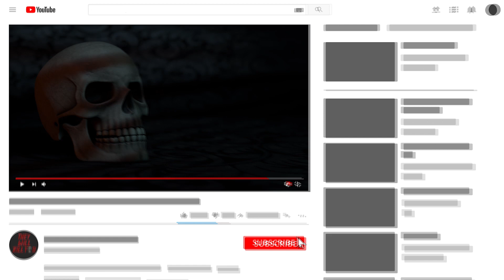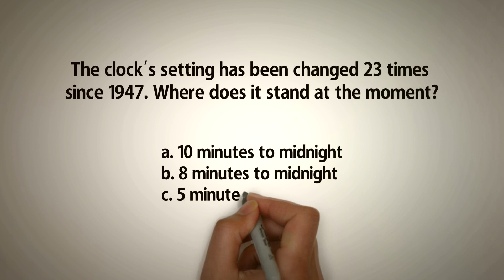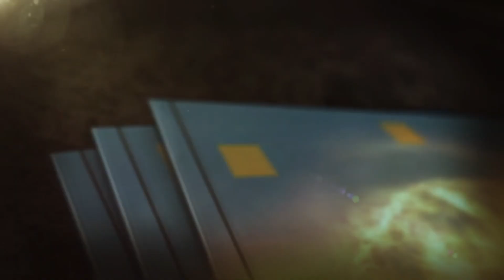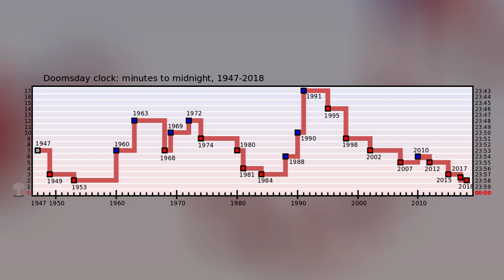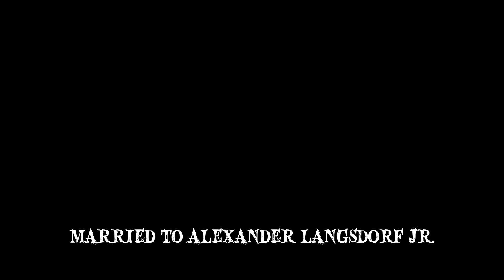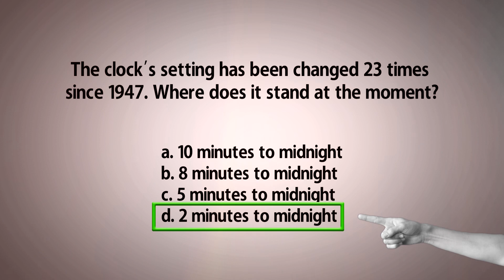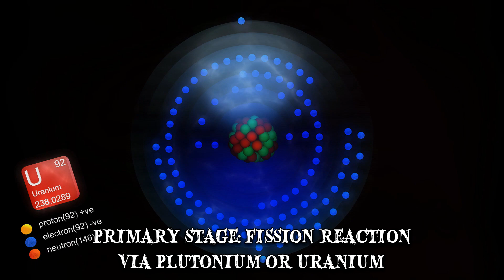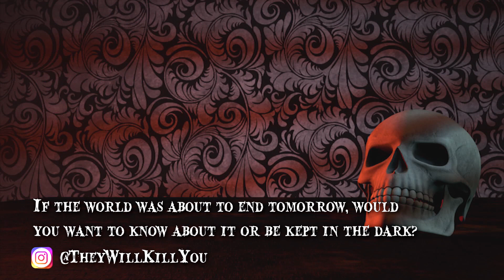9 Facts About the Doomsday Clock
Facts about our planet revealed by the Doomsday Clock! Is the end of the world closer than expected? The Earth might be in serious danger...

Number 9 What Is It?
The Doomsday Clock is a symbolic representation of how close humanity is to a global catastrophe. It’s not meant to predict doomsday events but rather to raise worldwide awareness. The Doomsday Clock is universally recognized as a metaphor for man-made problems, in which “midnight” represents the culmination of a hypothetical doomsday scenario.
Number 8 How Does It Work?
The Doomsday Clock doesn’t work like a conventional time keeping device, as it can be set both closer and farther away from midnight. The closer the clock is set to midnight, the more significant the level is. The purpose of the setting is to determine the degree of urgency in addressing issues of global security.
Number 7 Who Operates It?
Each January the setting of the clock is announced. It’s a nonprofit organization that periodically reviews the trends and implications of global events and how they pertain to matters of security. The Bulletin’s Science and Security Board meet in person twice a year while various subcommittees hold meetings more frequently. Prior to discussing the clock’s latest setting the Bulletin hosts an annual meeting and a dinner in Chicago, both of which are open to the public.
Number 6
The Bulletin started out as a magazine founded by biophysicist Eugene Rabinowitch and fellow physicist Hyman Goldsmith. Additionally, it serves as an international forum for opinions on how to best deal with any growing global concerns. The Doomsday Clock is a staple of the Bulletin and the most visited feature on its website.
Number 5 When Was It Created?
Hyman Goldsmith, one of the Bulletin’s founding fathers, asked artist Myrtle Langsdorf to design a cover for the June 1947 issue of the magazine. Similar to a countdown it suggests that destruction will occur naturally unless the proper measures are taken to stop it.
Number 4 Farthest Setting
The Doomsday Clock’s farthest setting was 17 minutes to midnight, in 1991.
Number 3 Manhattan Project Connection
A number of people that were behind the Bulletin and the Doomsday Clock had also been part of the Manhattan Project.  Eugene Rabinowitch, the Bulletin’s co-founder, worked in the project’s Metallurgical Laboratory, in Chicago. He also co-authored the Franck Report, of June 1945. Myrtle Langsdorf, the artist who designed the clock, was married to Alexander Langsdorf Jr.
Number 2
Historically, the most significant swings in the Doomsday Clock have been largely influenced. It also notes a rise in recent years of global carbon dioxide emissions. The statement describes the intentional corruption of the information ecosystem that civilization depends on.